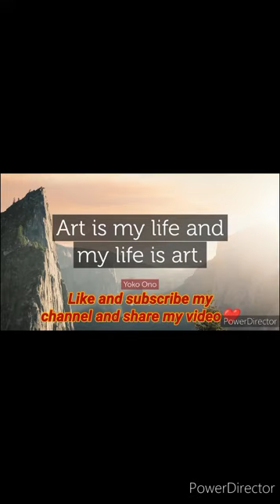Realistic sketching (Part 4)/Suman Ghosh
Hi guys last video was not reached as per my expectation.But i know you guys are so awesome 🖤❤️Please help me to grow up.It's my dream.
Target:100 views and 20 likes
please. 🥺🥺🥺